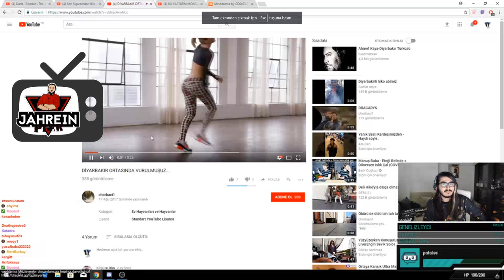KendineMüzisyen | Son Anda Ban Yemekten Kurtuluyor